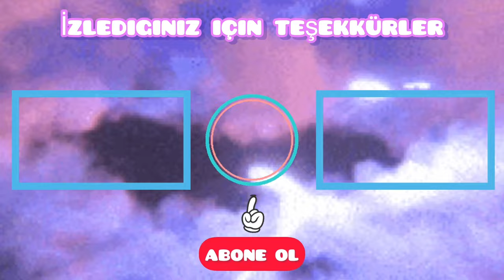BESİ'NİN 7. AYINDA ANGUSLARIN SON DURUMU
MERHABA DOSTLAR HOŞGELDİNİZ.
YENİ BİR VİDEO İLE, YENİ BİR KONU İLE BUGÜN TEKRAR BERABERİZ
BUGÜN BESİDEKİ ANGUS,HERAFORD,SİMENTAL,ŞAROLE VE MONTOFON CİNSLERİNDEKİ HAYVANLARIMIZI RUTİN KONTROLLERİNDE GEÇİRDİM. BESİDE Kİ SON DURUM HAKINDA BİLGİ ALMAK İSTEMİŞTİNİZ
HEPSİ VE DAHA FAZLASI VİDEO DA
ÖYLEYSE VİDEO YA GEÇELİM İYİ SEYİRLER